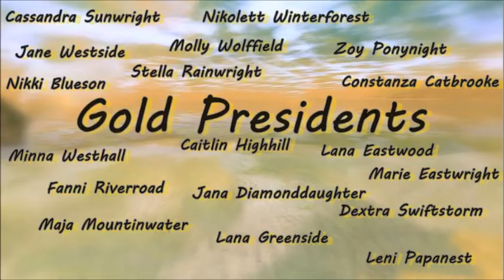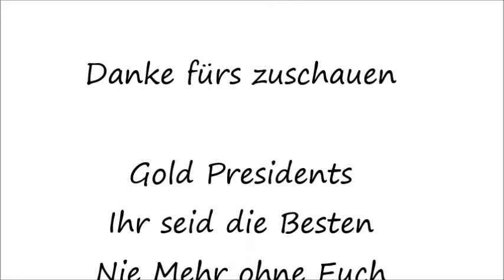Gold Presidents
Ein Video für die Gold Presidents -Starstable Online -1.Deutscher Server